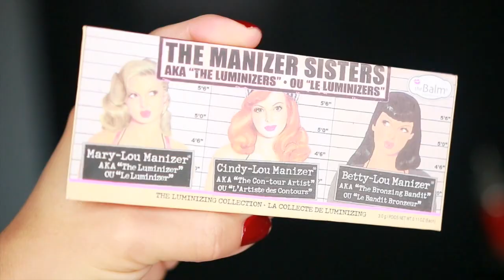Soft Cut Crease | Studio Makeup Palette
! !WATCH IN HD!. ! PRODUCTS DOWN BELOW.
❤ KEEP IN TOUCH | Mantente conectada conmigo.

Everything you want to know is right here | Todo lo que quieres saber esta aqui:

PRODUCTS USED : PRODUCTS UTILIZADOS
-Green Esthetics Argan Oil
- Nyx Pore Filler
-Milani 2 in 1 - '07'
-Maybelline Matte +Poreless
Maybelline FitMe Concealer- sand
-Studio Makeup "on the go" eyeshadow Palette & Cocoa Bear Makeupgeek
-Elf Mist Spray (you can use water)
-Bodyography Brow Powder-
-elf Blush bronzer &a contour palette
-Wet n Wild Coloricon Bush- Apricot in the middle
-Covergirl Starwars Mascara -Dark Side-
-Salon Perfect Lashes 615
-The Manizers Sisters "The Balm"- Mary Lou
-Beautique Lip Liner- Nude, Too Faced Cream - Nude Beach &a Maybelline Gloss "elixir"

Brochas:\BRUSHES :

Sigma E35
Walmart Brush small angled brush- paint brush
Elf blending brush $1
ELF Blush Brush BRUSH-
Real Techniques- Buffing brush & luxy contour brush- contour
REAL TECHNIQUES MIRACLE SPONGE to apply foundation & blend
Luxy concealer brush
Elf Eye shadow brush- bottom lash line
E20 Sigma- Bottom Lash line - Pencil Brush

Have you seen my last videos? Has visto mis ultimo videos?

Camera: Canon 70D

Lights: Diva Ring

❤ KEEP IN TOUCH
- Instagram @beautybybda